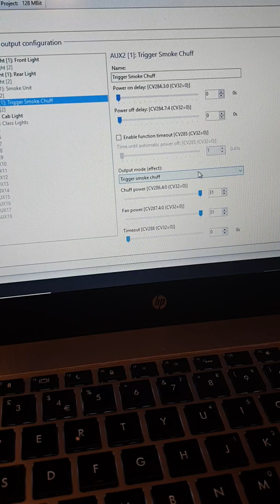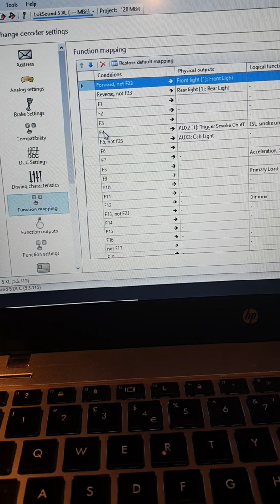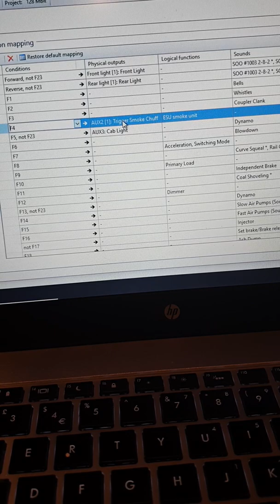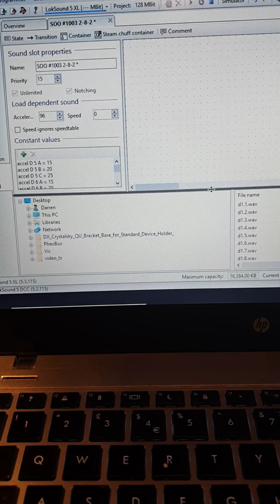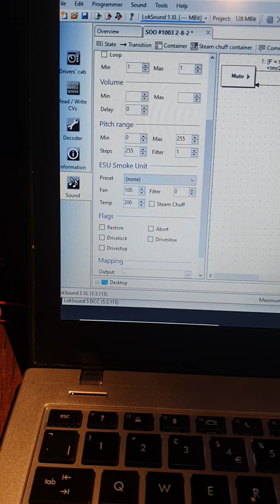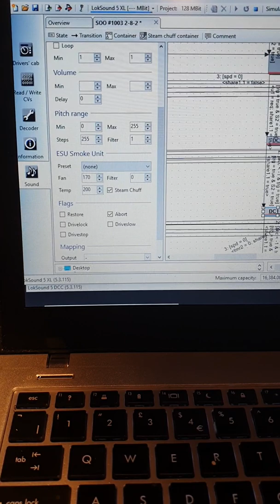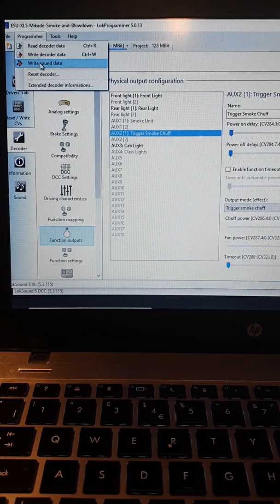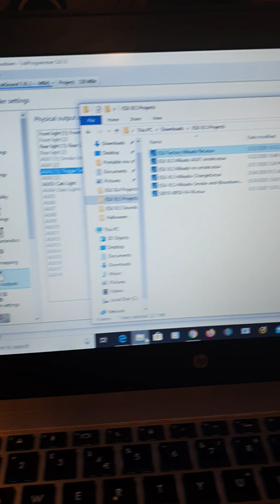Basic setting up and configuring of ESU smoke generators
Configuring ESU smoke generators to work with the ESU XL decoder using LokSound

Sorry for the terrible camera work and rambling commentary!